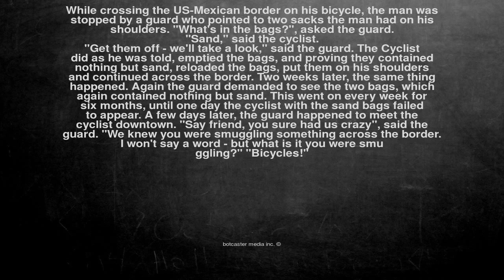Ok, here is the joke. While crossing the US-Mexican border on ...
While crossing the US-Mexican border on his bicycle, the man was stopped by a guard who pointed to two sacks the man had on his shoulders. "What's in the bags?", asked the guard.

"Sand," said the cyclist.

"Get them off - we'll take a look," said the guard. The Cyclist did as he was told, emptied the bags, and proving they contained nothing but sand, reloaded the bags, put them on his shoulders and continued across the border. Two weeks later, the same thing happened. Again the guard demanded to see the two bags, which again contained nothing but sand. This went on every week for six months, until one day the cyclist with the sand bags failed to appear. A few days later, the guard happened to meet the cyclist downtown. "Say friend, you sure had us crazy", said the guard. "We knew you were smuggling something across the border. I won't say a word - but what is it you were smu
 ggling?" "Bicycles!"